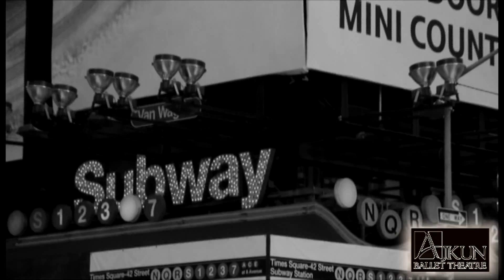AjkunBT: Glamorous Life in NYC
Footage from Ajkun Ballet Theatre's photo shoot in Times Square with photographer Rachel Neville. Artistic Director Chiara Ajkun.